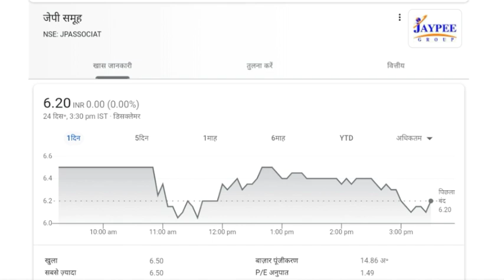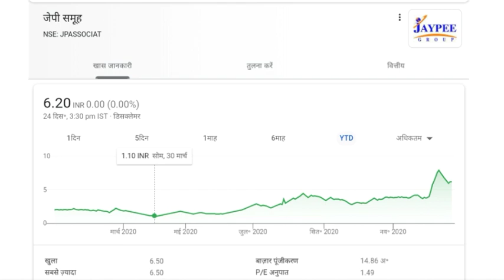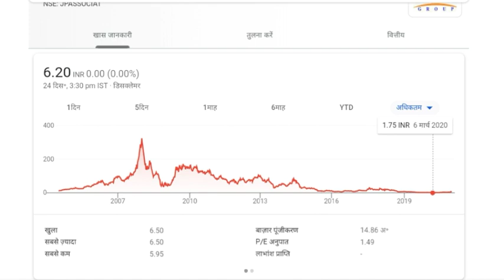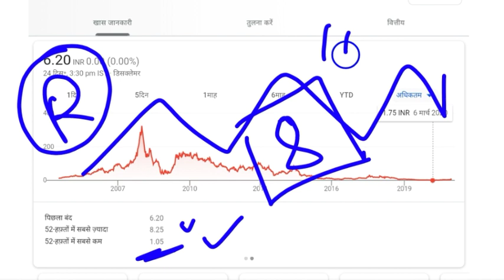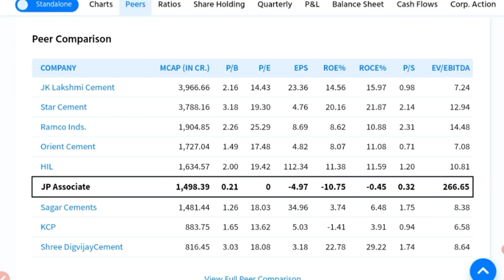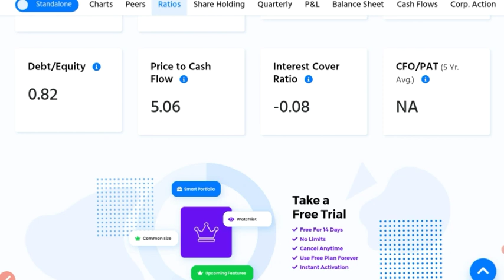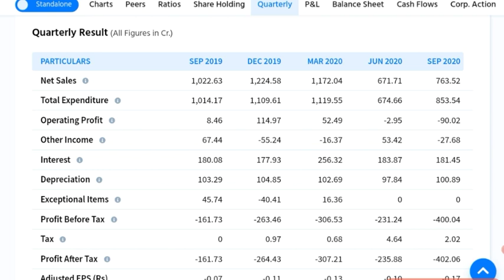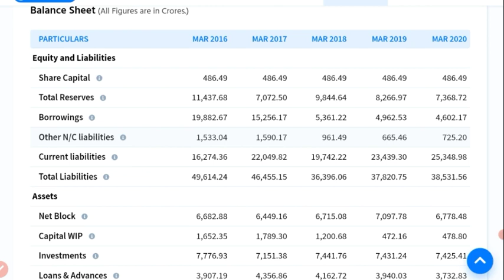JP Associates Share | Jaiprakash Associates Share | JP associates share price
AKSTOCKNEWS jp ASSOCIATES share # jai prakash associate share latest news.